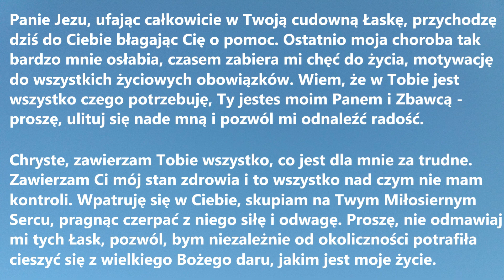JEZU, ULECZ TO, CO WE MNIE CHORE | Piękna modlitwa zawierzenia się Jezusowi w chorobie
JEZU, ULECZ TO, CO WE MNIE CHORE to Piękna modlitwa zawierzenia się Jezusowi w chorobie - wysłuchuj jak najczęściej, by napełnić się siłą.

Panie Jezu, ufając całkowicie w Twoją cudowną Łaskę, przychodzę dziś do Ciebie błagając Cię o pomoc. Ostatnio moja choroba tak bardzo mnie osłabia, czasem zabiera mi chęć do życia, motywację do wszystkich życiowych obowiązków. Wiem, że w Tobie jest wszystko czego potrzebuję, Ty jesteś moim Panem i Zbawcą - proszę, ulituj się nade mną i pozwól mi odnaleźć radość.
Chryste, zawierzam Tobie wszystko, co jest dla mnie za trudne. Zawierzam Ci mój stan zdrowia i to wszystko nad czym nie mam kontroli. Wpatruję się w Ciebie, skupiam na Twym Miłosiernym Sercu, pragnąc czerpać z niego siłę i odwagę. Proszę, nie odmawiaj mi tych Łask, pozwól, bym niezależnie od okoliczności potrafiła cieszyć się z wielkiego Bożego daru, jakim jest moje życie.
Panie, postanawiam od dziś przeżywać z Tobą każdy mój dzień, każde moje cierpienie znosić w Twoje Imię, pielęgnować wdzięczność z małych rzeczy. Ufam, że w bliskości z Tobą nic nie będzie mi straszne. Otwieram swoje serce na wszystko, czym pragniesz mnie obdarować - jeśli chcesz, uzdrów mnie Panie. Ty wiesz najlepiej, czego mi potrzeba.
Zbawicielu, proszę, błogosław moje ciało, duszę i umysł, błogosław mi każdego dnia. Kocham Cię i pragnę z Twojego Źródła czerpać Wody Żywej - wierzę, że Ona przyniesie mi prawdziwe uzdrowienie. Amen.